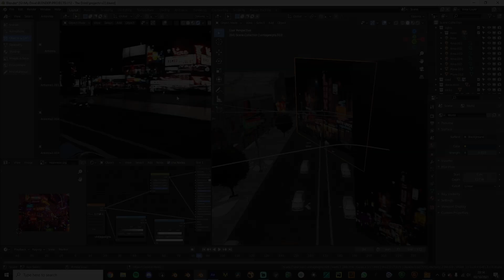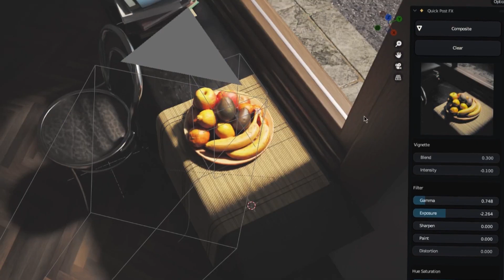Instantly Make Your Blender Renders Look Stunning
thumbnail credit: mj-oh-level-study

Chapters:
0:00 intro
0:24 What is quick-post-fx?
0:40 quick-post-fx Features
3:04 Outro